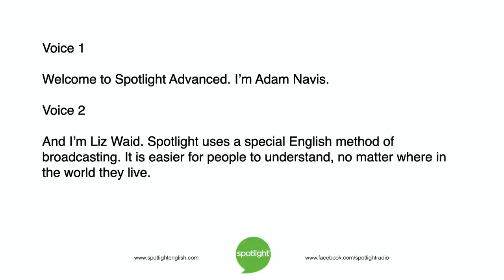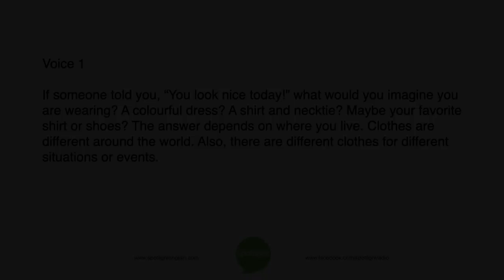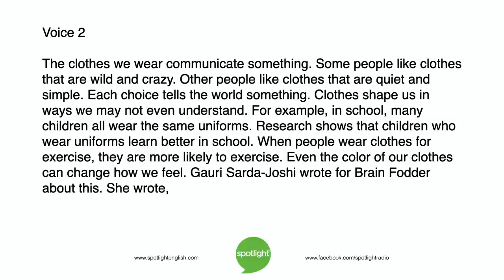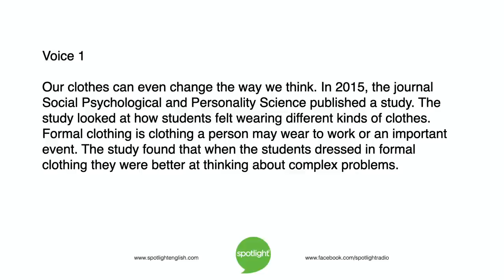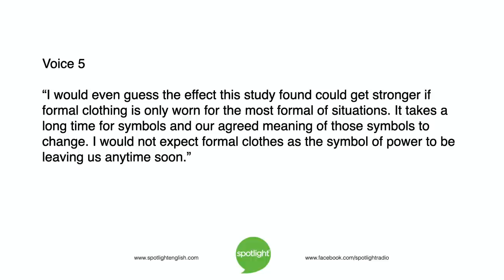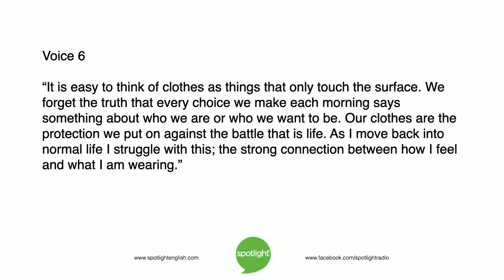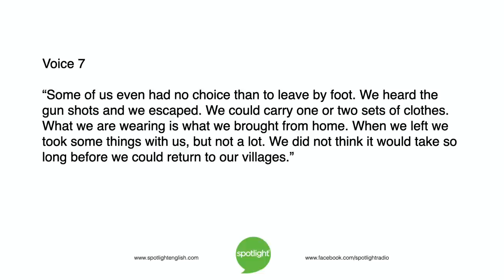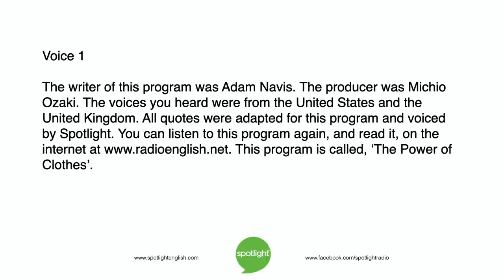The Power of Clothes | ADVANCED | practice English with Spotlight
Adam Navis and Liz Waid look at how clothing can influence how people feel. What is so special about clothes?